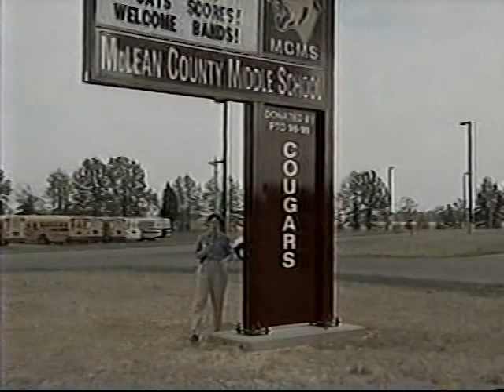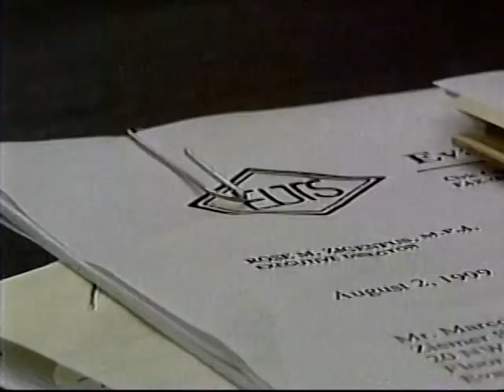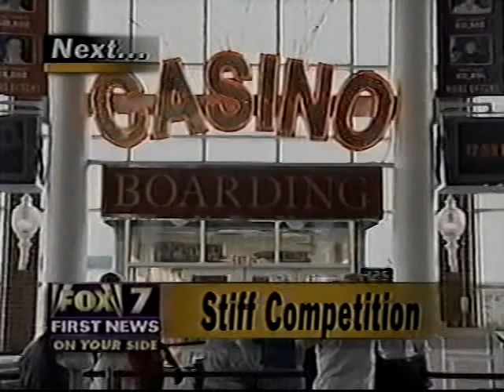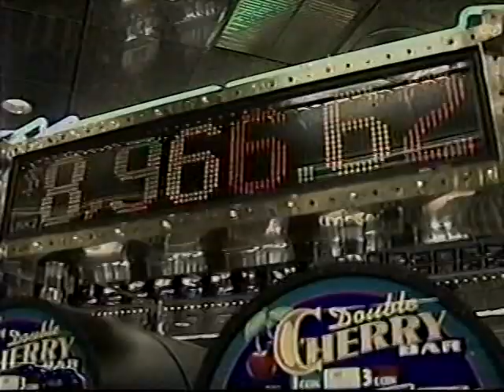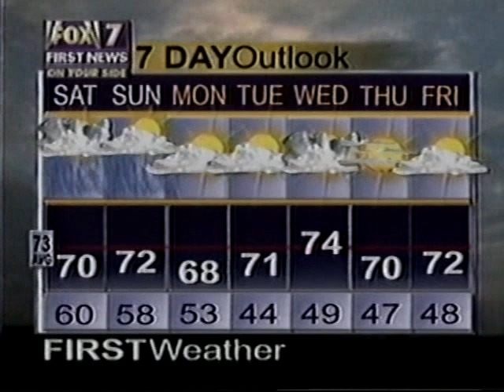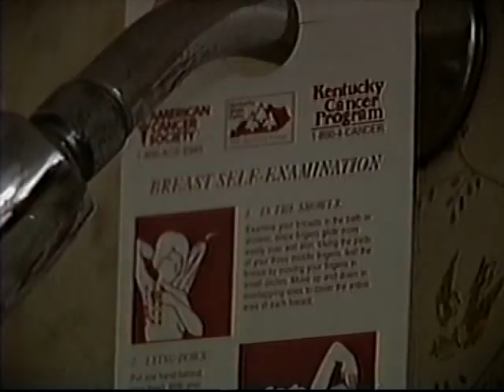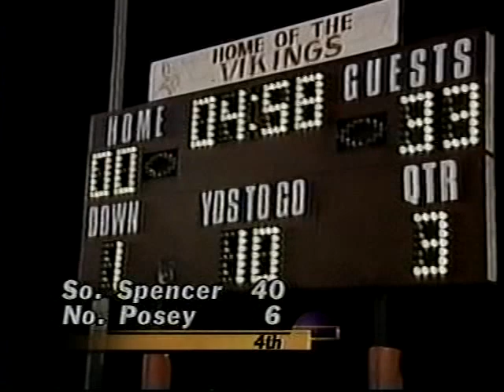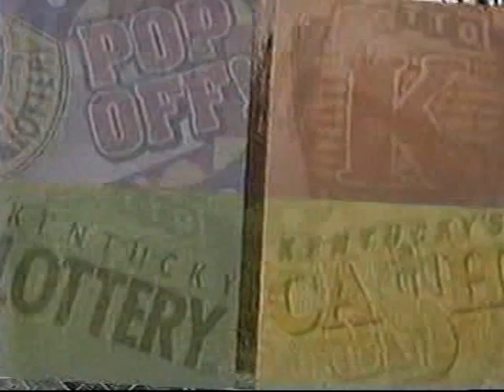WTVW 9pm News, October 8, 1999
The newscast production was merged with that of WEHT in 2011, following the sale of the station and creation of a shared-services agreement.